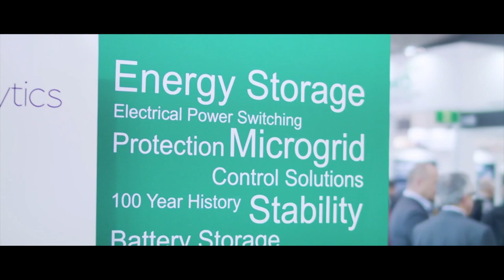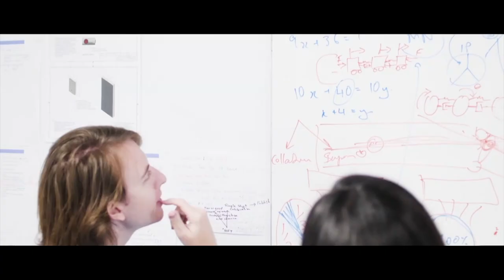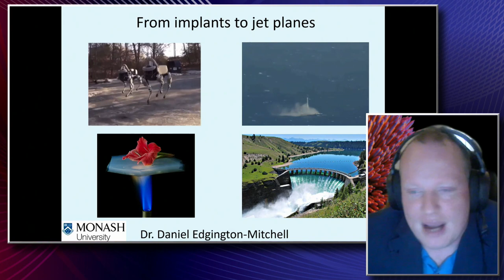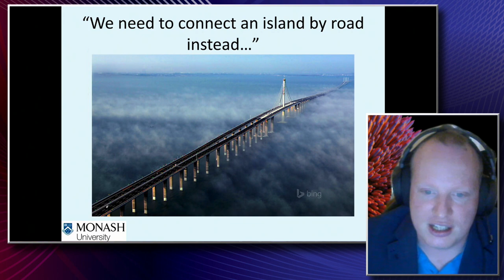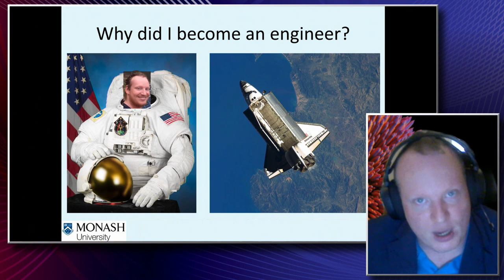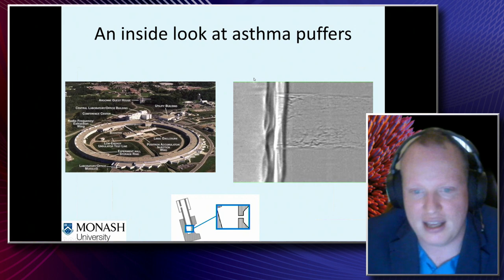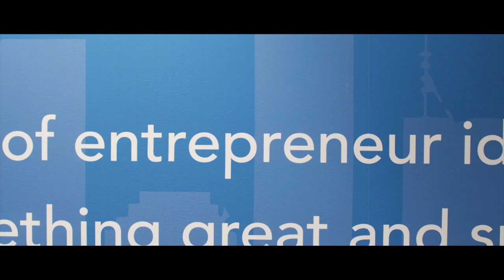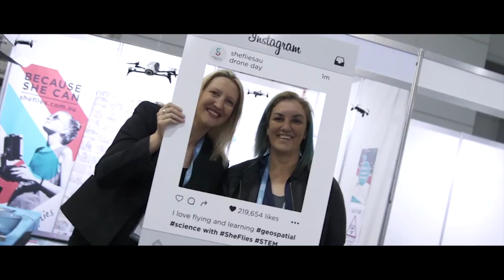From Implants to Jet Planes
Webcast to Victorian students featuring Associate Professor Kate Fox and Dr Daniel Edgington-Mitchell.

STELR is a ready-to-use STEM resource that:
Is hands-on, inquiry-based, and in-curriculum.
Shows students that science and maths are relevant to their lives.
Increases student enthusiasm for and engagement with Science, Technology,
Engineering & Maths (STEM) subjects.
Provides career profiles which highlight the study pathways necessary for jobs in STEM-related industries.

STELR has produced more than 20 curriculum modules comprising over 280 lessons, 100 hands-on activities, 30 career profile videos and 80 written career profiles. Many modules are supported by kits of Australian-designed and manufactured equipment to facilitate inquiry-based, hands-on, minds-on, problem-based learning.

STELR (Science and Technology Education Leveraging Relevance) is a national initiative of the Australian Academy of Technology and Engineering.

The Australian Academy of Technology and Engineering is a Learned Academy of independent experts helping Australians understand and use technology to solve complex problems. We provide impartial, practical, evidence-based advice on how to achieve sustainable solutions and advance prosperity.

There are currently almost 900 Fellows, drawn from academia, industry, government and research organisations. They include Chief Scientists, CEOs, Vice-Chancellors and heads of research institutes.

ATSE’s key school education program is STELR, which assists the teaching of science, mathematics, engineering and technology in Australian schools. STELR uses inquiry-based practical classroom activities connected to contexts relevant to secondary school students.